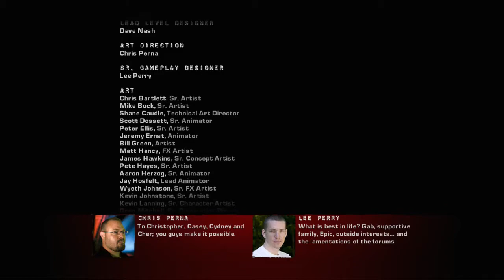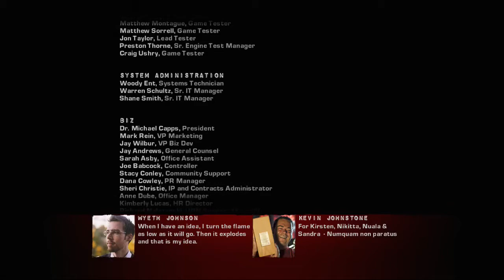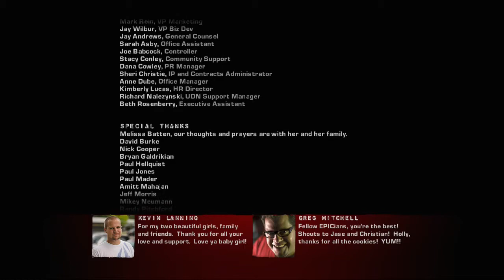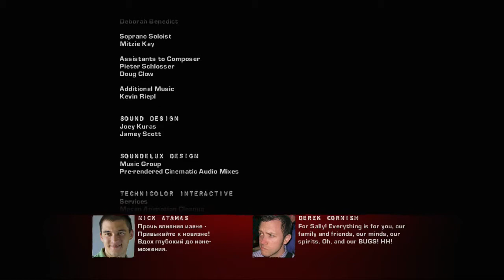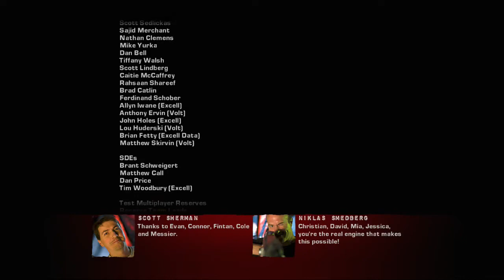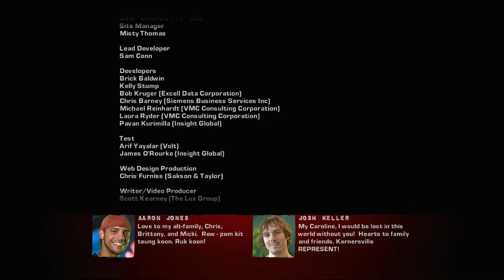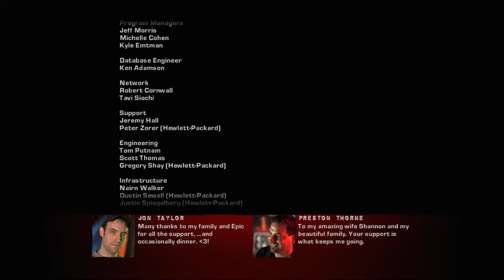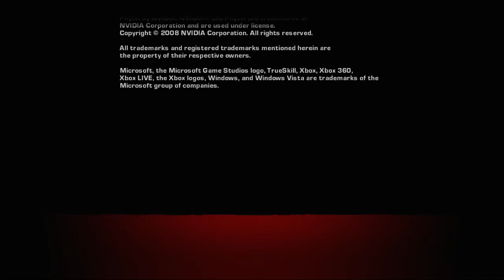Walkthrough - Gears of War 2 #15